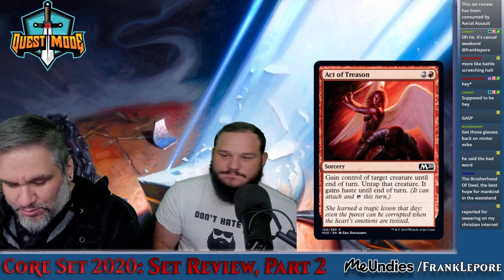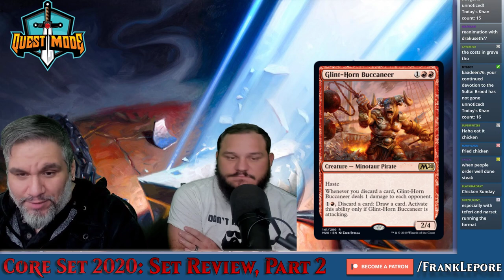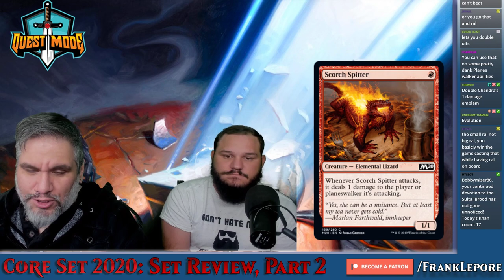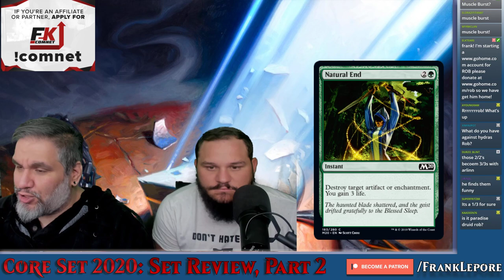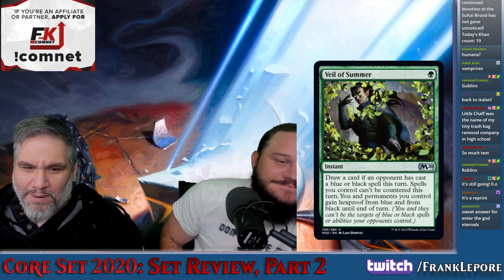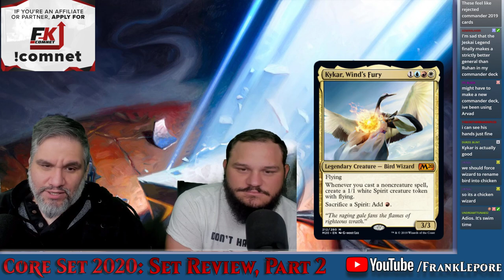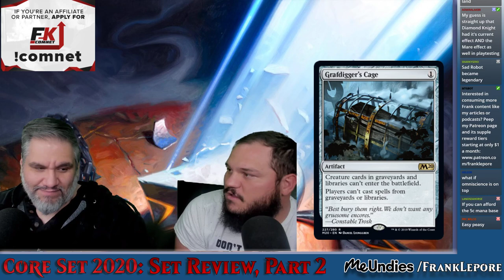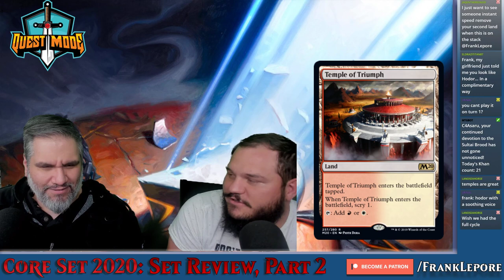(Magic: The Gathering) Core Set 2020 Set Review, Part 2: Red - Land